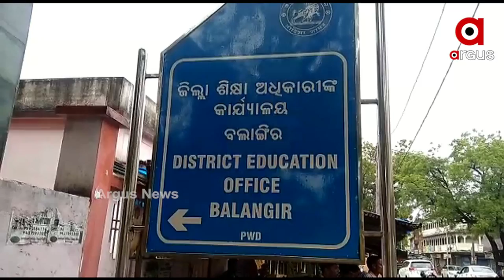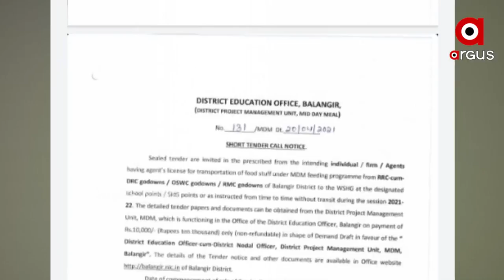ବଲାଙ୍ଗୀରର ପ୍ରଭାବଶାଳୀ ସାହୁ ବ୍ରଦର୍ସ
ମଧ୍ୟାହ୍ନ ଭୋଜନ ଯୋଗାଇବା ପାଇଁ ଟେଣ୍ଡରରେ ବ୍ୟାପକ ଅନିୟମିତତା ଅଭିଯୋଗ । ନିଦିଷ୍ଟ ଲୋକଙ୍କୁ ସୁହାଇବା ଭଳି ଟେଣ୍ଡର କରାଯାଉଥିବାର ସଙ୍ଗୀନ ଅଭିଯୋଗ ଆଣିଲେ କଂଗ୍ରେସ ବିଧାୟକ ସନ୍ତୋଷ ସିଂ ସାଲୁଜା । ଜିଲ୍ଲା ଶିକ୍ଷା ଅଧିକାରୀଙ୍କ ପକ୍ଷରୁ ନିର୍ଦ୍ଧିଷ୍ଟ ଲୋକଙ୍କୁ ସୁହାଇବା ଭଳି ଟେଣ଼୍ଡର କରାଯାଉଥିବା ଅଭିଯୋଗ କହିଛନ୍ତି ସାଲୁଜା ।